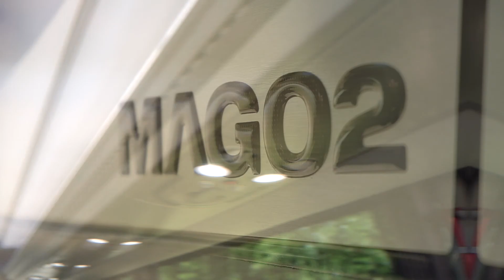MAGO 2, IT MAKES THE DIFFERENCE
A midibus with a unique design. Ideal for VIP and touristic services. Build on an Iveco CC100 chasis.